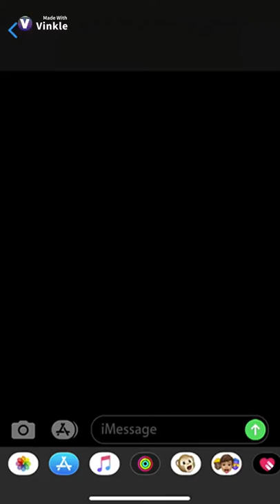Hi guys try out Vinkle a app that can edit and crest edits like This one try I t ou!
vinkle goal is to get 100likes on a video before next year